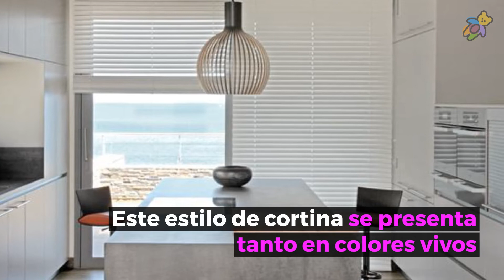Cortinas para cocina: Ideas, modelos y diseños para decorar elegir las cortinas de cocina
Para saber más sobre

Cortinas de cocina ¿Moderna, rustica, pequeñas o elegante? Ideas, modelos y diseños para decorar. La cocina es uno de los espacios más compartidos de la casa y en los que se realizan actividades diferentes a otros habitaciones como cocinar, limpiar. Los detalles de su decoración son importantes en diferentes aspectos y a la hora de comprar los accesorios para la cocina, la gran pregunta que todos nos hacemos es ¿cómo elegir las mejores cortinas para cocina? Sea grande o pequeña, la ventana de nuestra cocina debe tener un estilo que coincida con toda la decoración y el mobiliario que se encuentra en ella.

A la hora de elegir una cortinas para cocina  no solo debemos tener presente la decoración, sino el diseño, el material y la facilidad para lavar, limpiar e higienizarlas

Las cortinas para cocina cumplen un sinnúmero de funciones en nuestra cocina: aportar más intimidad ante el exterior, restar exceso de luminosidad, servir como complemento de decoración e higiene. Es por ello, que el tipo de cortina para cocina siempre dependerá del uso que demos a nuestra cocina y la cantidad de personas que conviven en ella.

Las opciones de decorado en la cocina también tienen que estar relacionadas con el estilo del mobiliario, el diseño y lo materiales que tiene nuestra cocina.

Si por ejemplo, la cocina de tu casa está elaborada al estilo rustico o de campo, lo ideal es jugar con algunas cortinas de cuadros, mientras que si buscas realzar la modernidad, las telas unicolor son lo que buscas.

Veamos los diseños, modelos y estilos de cortinas para cocina para que sepas qué aspectos tomar en cuenta a la hora de elegirlas.